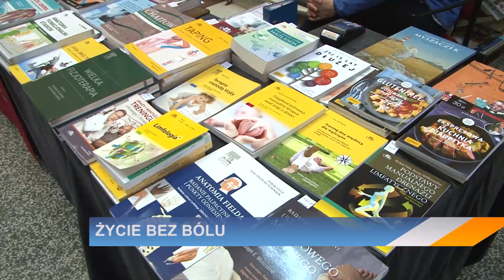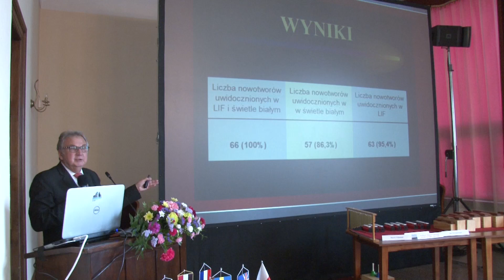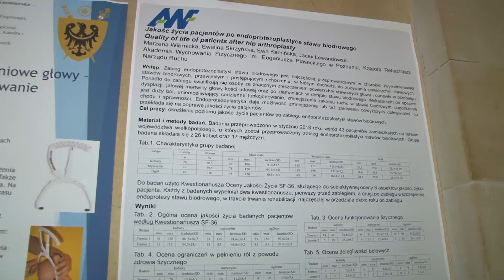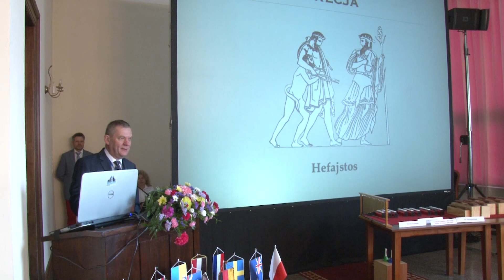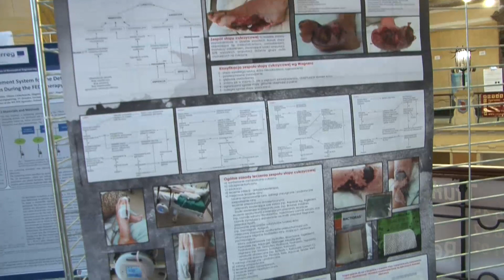Życie bez bólu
Ograniczenie bólu, profilaktyka, rehabilitacja i mnóstwo innych zagadnień medycznych dotyczących fizjoterapii i nie tylko poruszanych było podczas 25 edycji „Międzynarodowego dnia inwalidy”.